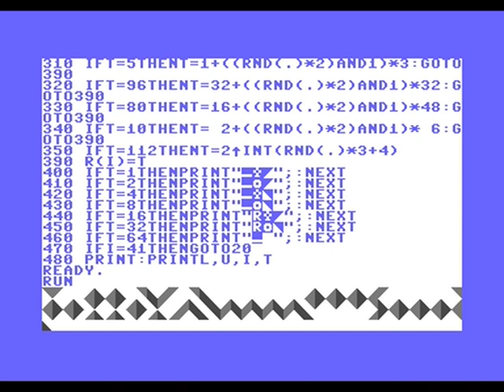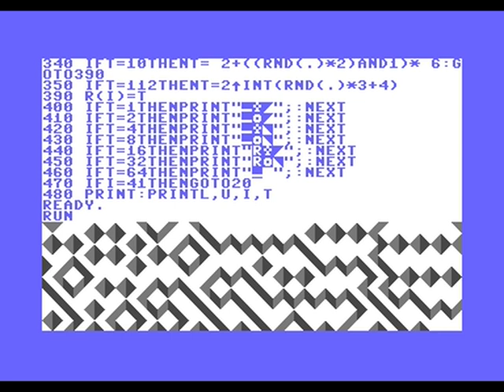Random 3D landscape in Commodore 64 Basic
Some generative art that might be better as a wave-collapse function. Here I just examine the tiles immediately above and to the left of the current one to determine the tile constraints. It looks OK I think. Pretty slow though!